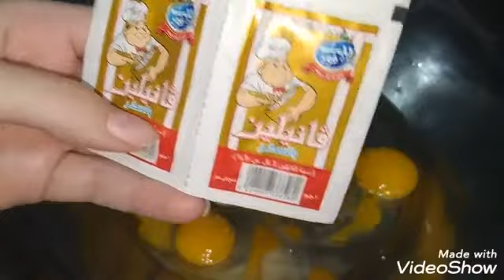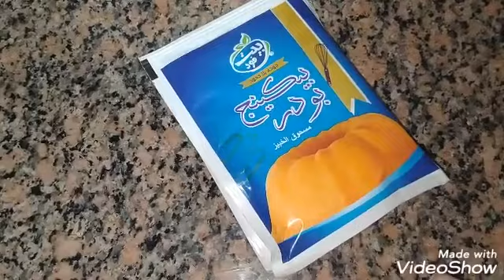اسرع واحلى كيك شكولاه بصوص الشيكولاه⁦❤️⁩⁦❤️⁩⁦❤️⁩ انجح كيك تعملية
العيار الواحد
كوب ونصف دقيق
٣بيض
فانيليا
ملعقة كبيرة بودر
كوب الا ربع لبن
ذرة ملح
كوب سكر
نصف كوب زيت
نصف كوب كاكاو
. مقادير الصوص!
كوب كاكاو
كوب سكر بودره
٣كوب لبن
٣ملاعق دقيق
٣ملاعق نشأ
٣ملاعق ذبدة
فانيليا
ذرة ملح
الف هنا تحفة بجد ⁦❤️⁩⁦❤️⁩⁦❤️⁩⁦❤️⁩⁦❤️⁩